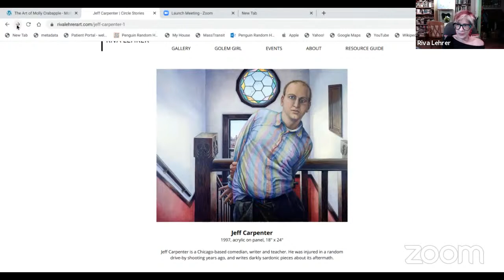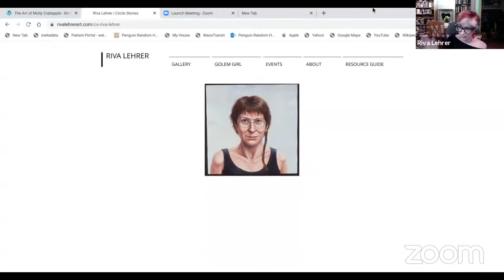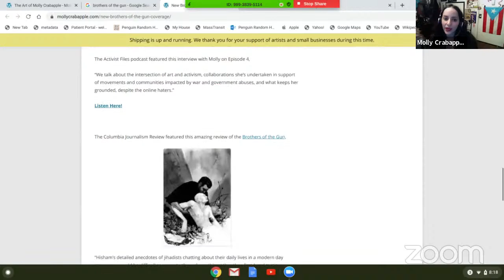One World Ideas x Action: Art as Resistance